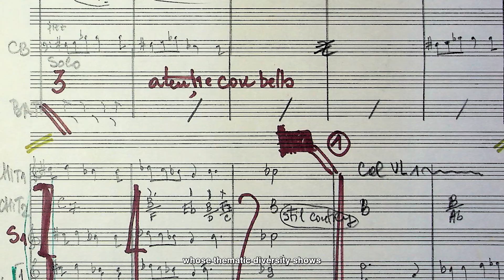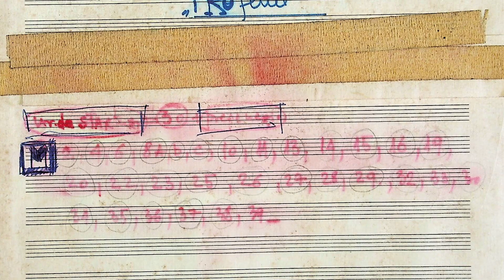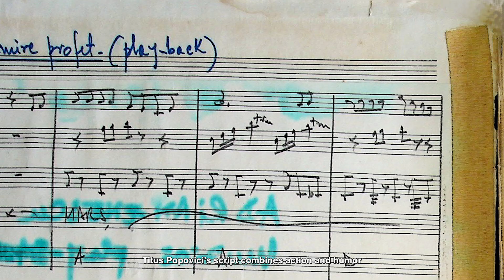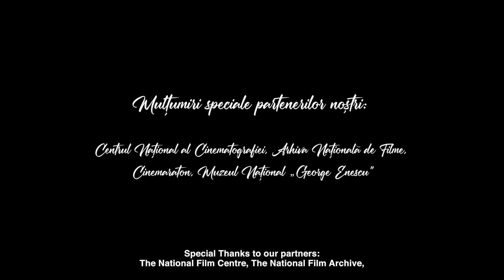Adrian Enescu. Portrait of a film music composer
Film Music in Romania (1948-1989). Research, digitization, recovery (project CNFIS-FDI-2023-F-0168), project coordinator: Nicolae Gheorghiță
Script & Narration: Vlad Ghinea
Director & Editor: Eugen Dediu
Director of Photography: Rareș Dima
Color Grading: Ilinca Straton
Partners: The National Film Centre, The National Film Archive, Cinemaraton and The ‘George Enescu’ National Museum
English version: Maria Monica Bojin